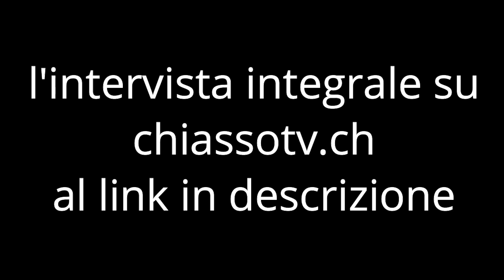Il momento politico - Sara Beretta Piccoli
In occasione delle Votazioni Federali 2023, ospite a Chiasso TV è Sara Beretta Piccoli, candidata al Consiglio Nazionale nella lista Verdi Liberali.